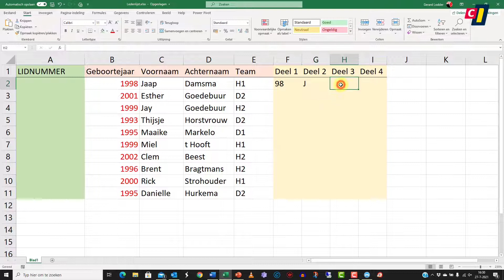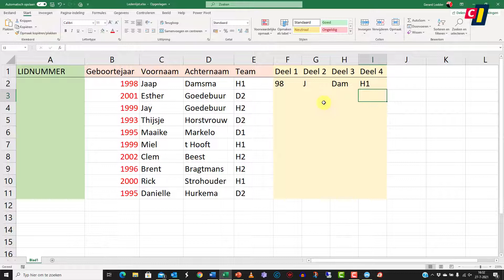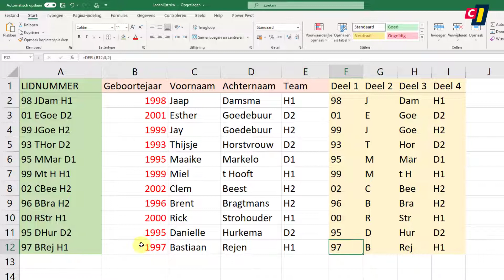Excel - Codenummers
Dat Excel een zeer uitgebreide hoeveelheid functies in zich heeft, is niets nieuws. Handig is dat je allerlei functies met elkaar kunt combineren, zodat je bijvoorbeeld eigen codes kunt maken voor een factuurnummer of lidnummer. Hoe je dat doet, laten we je in deze how to zien.